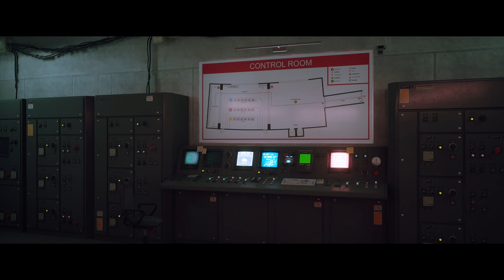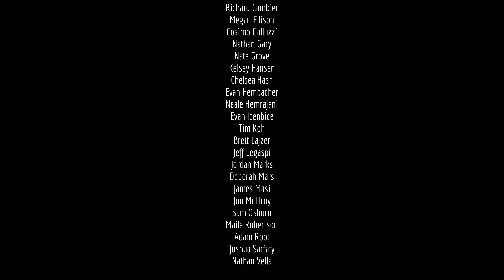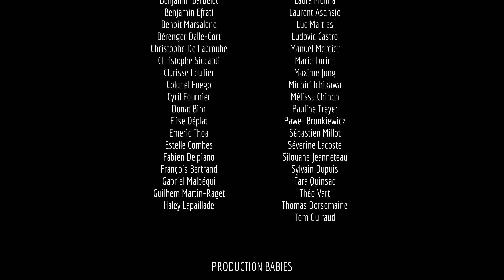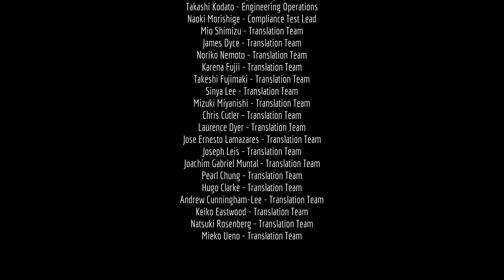Stray Gameplay (Part 5 - Conclusion)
Final gameplay and conclusion. An excellent cat game, nearly brought me to tears at some points.